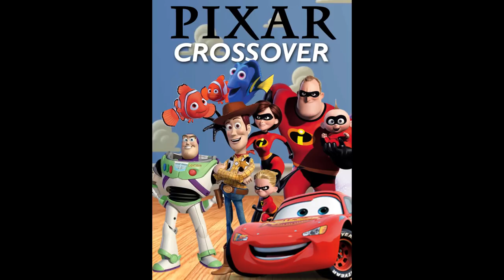The FUTURE of PIXAR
In 1994 the heads of Pixar went to lunch and came up with some of the movies you now know and love. Now in 2018 they're finally having their second lunch meeting to talk about the future.